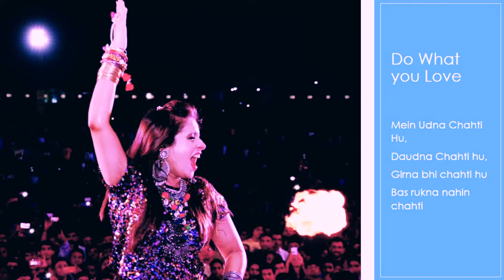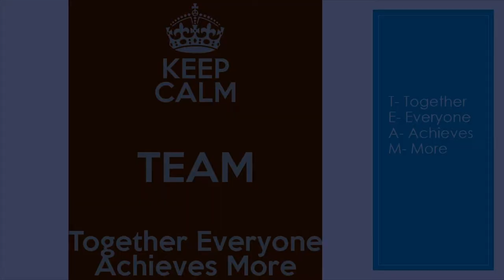From a Blueprint of Dreams to a Manifestation of Reality | Aishwarya Majmudar | TEDxLDCE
Dreaming big is only the halfway there, but the efforts and hardships to see that dream turn into a reality is the major deal. Talking about these efforts and hardships, Aishwarya talks about what all one need to see the dreams turn into a reality. Aishwarya Majmudar has over 100 films to her credit in over 20 languages, she is a finesse singer effortlessly singing any genre of music enwinding listeners with her sweetest voice. Having started learning music at the age of 3 and then going on to win major singing completion at 6, there has been no looking back for her since then. Ms Majmudar won the "Chhote Ustaad", awarded by Amitabh Bachchan on 5 April 2008 in the Amul Star Voice of India contest. She was also awarded the "Shahu Modak Award" in 2006, "Power-100" in 2008 and "Sangeet Ratna" in 2009. She was felicitated at the Chamber of Commerce and Industry of Gujarat for her achievements on "International Girl Child Day" in 2009. Born and raised in Ahmedabad, Aishwarya is a successful playback singer. With over 100 films to her credit in over 20 languages, she is a finesse singer effortlessly singing any genre of music enwinding listeners with her sweetest voice. Having started learning music at the age of 3 and then going on to win major singing completion at 6, there has been no looking back for her since then. Ms Majmudar won the "Chhote Ustaad", awarded by Amitabh Bachchan on 5 April 2008 in the Amul Star Voice of India contest. She was also awarded the "Shahu Modak Award" in 2006, "Power-100" in 2008 and "Sangeet Ratna" in 2009. She was felicitated at the Chamber of Commerce and Industry of Gujarat for her achievements on "International Girl Child Day" in 2009. She was also commended by the Federal of Indian Association in 2008. Aishwarya was invited by New York's Indian community to sing the American National Anthem, followed by the Indian national anthem for the India Day Parade on 19 August 2009. This talk was given at a TEDx event using the TED conference format but independently organized by a local community.